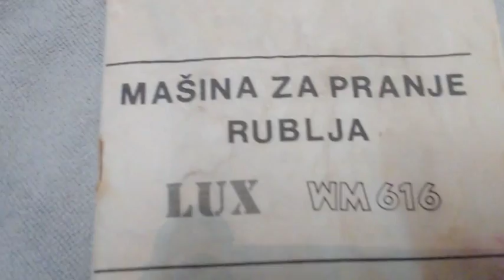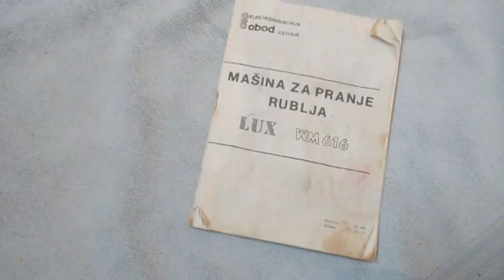Proizvedeno u SFRJ - OBOD LUX WM616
Nekada, ne baš tako davno, na Cetinju je postojala jedna fabrika po imenu Obod. I njom je upravljao jedan Petar Sinanović zvani Nagib. Stvorivši radničku klasu i donijevši prosperitet tom gradu, nestao je. A sa njim i Obod. Ovaj video je mala oda  veš mašini  Obod Lux WM 616,  koja vjerno služi 30 godina a koja će uskoro napustiti naš dom.